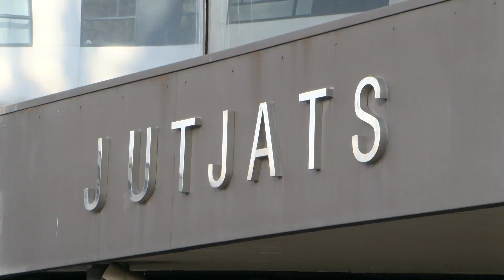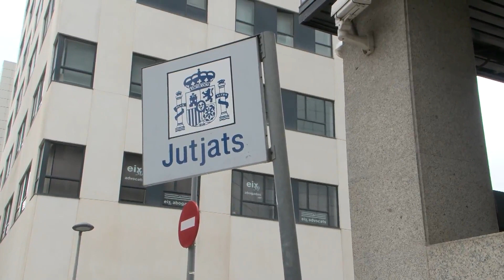Restes d'ADN de la roba que duia Helena Jubany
El jutge que instrueix el cas de l'assassinat d'Helena Jubany l'any 2001 a Sabadell ha comunicat a les parts que les mostres d'ADN trobades a la roba que duia la noia en el moment de la seva mort no corresponen a Xavi Jiménez, la única persona que a dia d'avui està sent investigada per aquests fets. Sí que són, però, d'un home. D'altra banda, les mostres de l'hisop vaginal han donat un resultat parcial, però no han estat comparades amb ningú. Ara, a instàncies de l'acusació, el jutge ha acordat ampliar les proves d'ADN i comparar aquestes darreres amb les de Jiménez.
   I és que el resultat de les proves d’ADN de la roba d’Helena Jubany recuperades del lloc del crim eren una de les claus per determinar l'autoria dels fets.
   En paral·lel, a més, l’Institut Nacional de Toxicologia va recuperar les mostres vaginals que es van prendre a la víctima quan se li va practicar l’autòpsia fa més de vint anys i ha alertat als Jutjats que amb les tècniques forenses actuals seria possible obtenir més informació de la que es va obtenir l’any 2001. Amb les dues mostres ja analitzades, el jutge descarta ara que el material genètic trobat a la roba de Jubany sigui el de Jiménez, però encara queda una porta oberta a saber si les mostres vaginals es poden comparar amb les de l'ara únic investigat pel crim.
   En l'auto, el jutge demana a l'Institut Nacional de Toxicologia ampliar, a més dels informes obtinguts de les mostres fetes a la vagina, els de les ungles. De la mateixa manera, trasllada a la Policia Nacional, que fa funcions de policia científica, que analitzi tot allò que sigui referent a "articles, assajos, llibres o qualsevol altre text publicat o fet" per Jiménez que pugui aportar més dades, de la mateixa manera que trasllada al Consell Comarcal del Berguedà, on hi treballava quan es van produir els fets, que aportin material corresponent a Jiménez en les dates properes a l'assassinat.
    Recordem que la única persona acusada d’aquest crim va ser la manresana Montse Careta, que es va suicidar a la presó de Wad-Ras l’abril del 2002.  Ella va deixar escrites diverses cartes on insistia que era innocent.